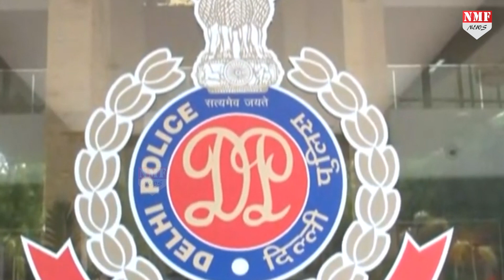इस NGO ने दिल्ली पुलिस को दिया 25000 PPE kits, इस दिग्गज BJP नेता ने शुरु किया था NGO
पुलिसकर्मियों की हिफाजत के लिए राष्ट्रीय स्वाभिमान एनजीओ ने 25 हजार पीपीई किट दिल्ली पुलिस को दी। ये पीपीई किट नए पुलिस मुख्यालय में केंद्रीय गृह राज्य मंत्री जी किशन रेड्डी की मौजूदगी में दी गई दिल्ली पुलिस कमिश्नर एसएन श्रीवास्तव को सौंपी गई।